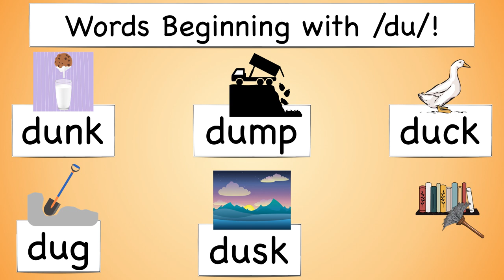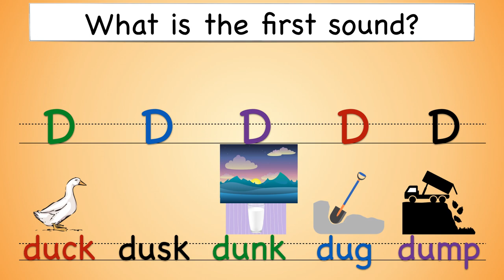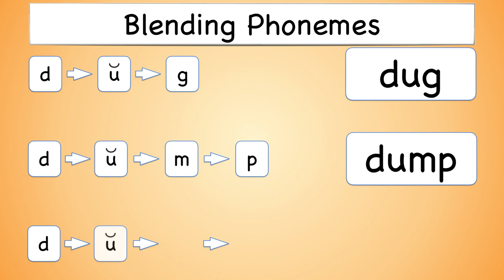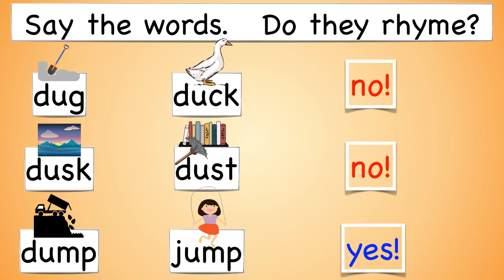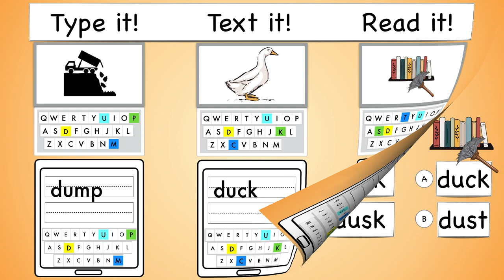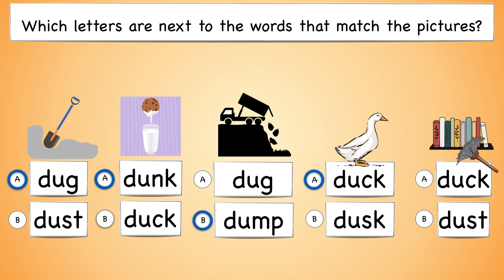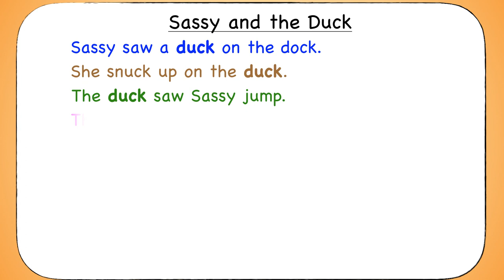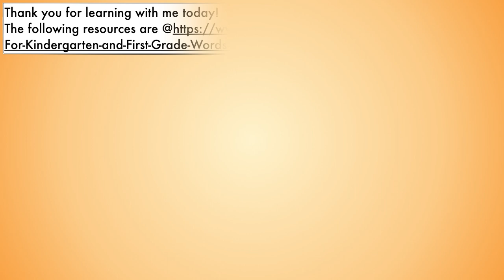Phonics for Kindergarten and First Grade: Words Beginning with /du/ dug, duck, dump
This is for kindergarten/first grade students learning words beginning with /du/. This includes matching, blending, onset and ending phonemes, syllables, rhyming and a short story comprehension activity.  There are also worksheets, a bingo game, and an assessment at the following link: